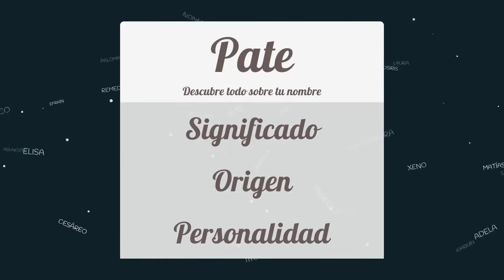Significado de Pate, nombre Inglés para tu bebe niño o niña (origen y personalidad)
Descubre el significado del nombre (Inglés) Pate y el origen de su procedencia. En la fuente original podras descubrir la personalidad y algunos datos curiosos del nombre para tu bebe.